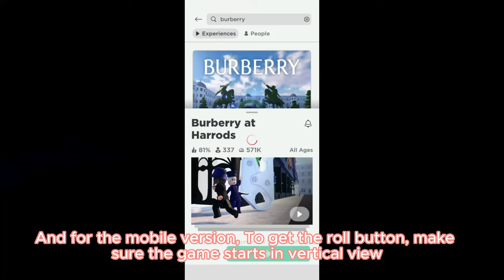*OMG!* NEW FREE HAIRS 😍🤩 HOW TO ROLL in [Burberry at Harrods] for mobiles USERS !! (2024)😱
🆓 FREE HAIR UGC ITEMS 🆓
Math block race Codes:

🔻Game:
▶️ Cotton Candy Tower 🍬

🔻Items:
❄️ Cute White Cottage Core Space Buns

I hope this video helped you to get another awesome free item 😘

Use this tag in your description box if you want to mention me in your video

If you see this comment “💋”, comment "i did".